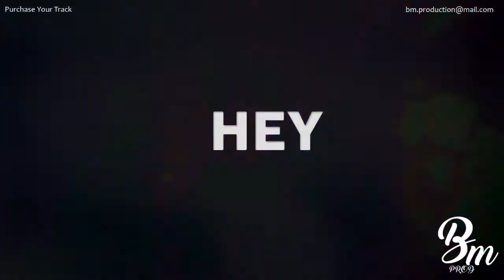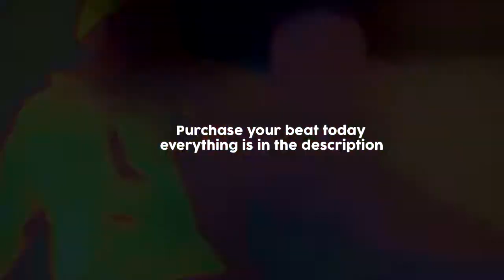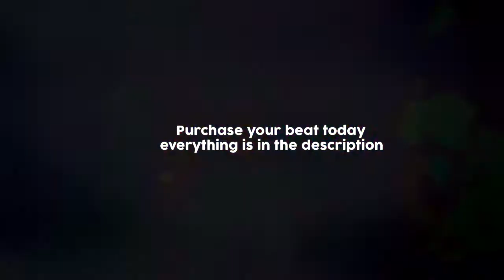Key Largo x Youv Dee x Zola type beat "HEY" | 2018 TRAP INSTRUMENTAL (Prod by BmProd)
READ FOR PURCHASE A BEAT

❗⚠WARNING⚠❗ : If yous use my prod without my agreement your video will be delete .
❗⚠ATTENTION⚠❗ : Si l'instrumentale n'est pas achetée elle sera supprimée la où elle apparaît  (sauf si j'en donne le droit) .

🎧Plusieurs sons par semaine entre 17H-19H 🎧
🎧Sounds every week among 5PM-7PM 🎧

Credit: (Prod By BmProd)

🔈Trap Beat /🔈 Cloud Rap Beat / 🔈Chill Trap Beat / 🔈Old School Beat / 🔈Rap Beat / 🔈Us rap type beat /🔈 French rap beat/🔈 Hard Beat / 🔈 Hard trap beat